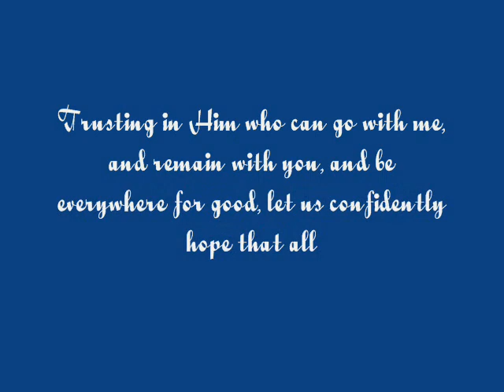My College pics. By 2000 MBBS Doctors.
I never thought she's so beautiful. She's more beautiful at night. Here's the video that contains the photos of my Alma Mater, Medical College Trivandrum.